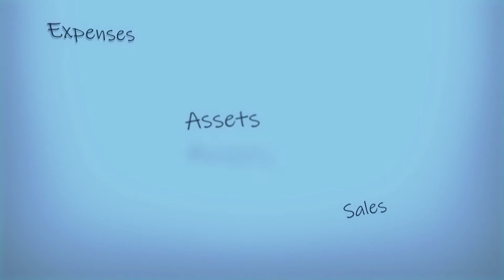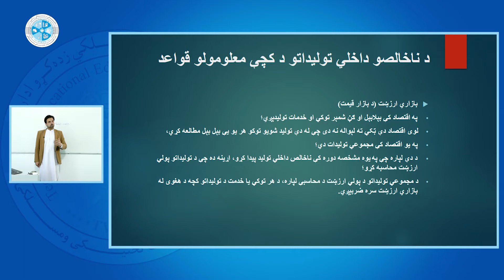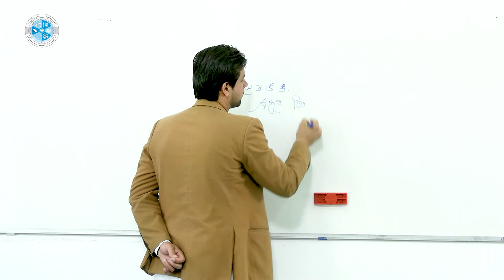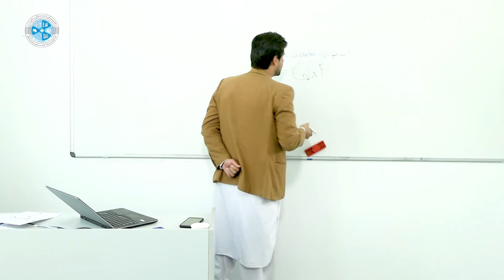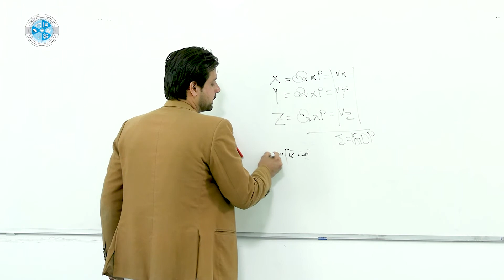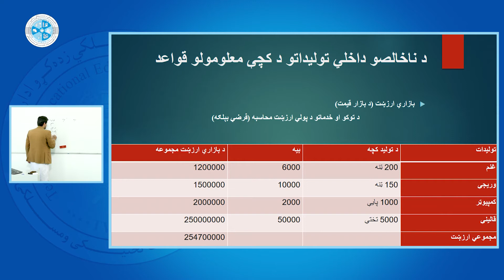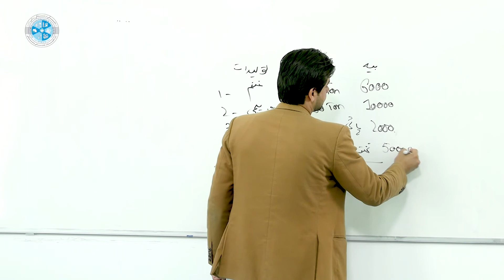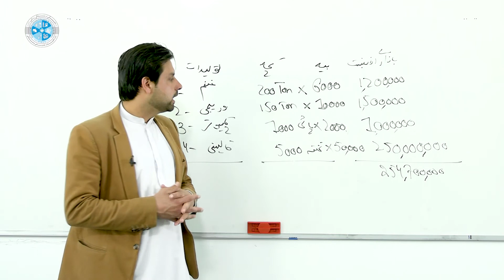Macro Economy – Lesson 16 | لوی اقتصاد – ۱۶ لوست – بازادي ارزښت ، د نهایي توکو ارزښت سنجونه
څانګه: محاسبه
ټولګی: دیارلسم
سمستر:دویم
مضمون: لوی اقتصاد
موضوع: بازادي ارزښت ، د نهایي توکو ارزښت سنجونه
استاد:صفی الله مموزی

Faculty: Accounting
Class: 13
Semester:2
Subject: Macro Economy
Teacher: Safiullah Mamozai